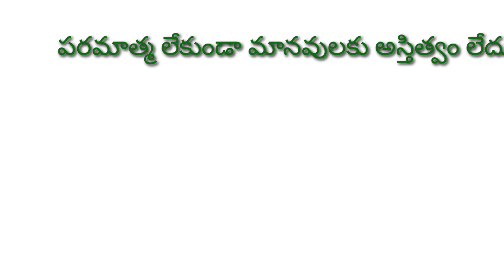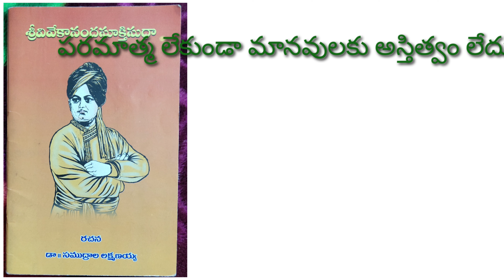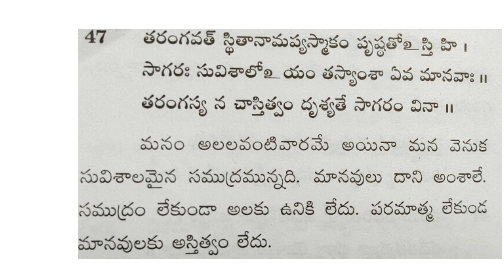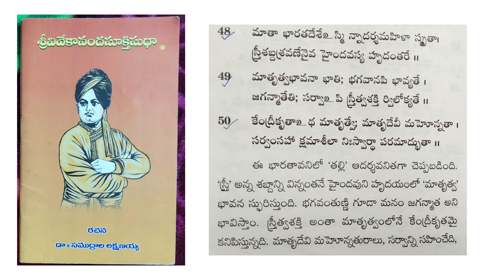శ్రీ వివేకానంద సూక్తి సుధా 11 వభాగం 47-50 శ్లో.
# శ్రీ వివేకానంద సూక్తి సుధా‌#11 వభాగం# #47-50శ్లోభారతదేశంలో స్త్రీకి ఉన్న స్థానంSwami Vivekananda# Vivekananda's questions#God is there#